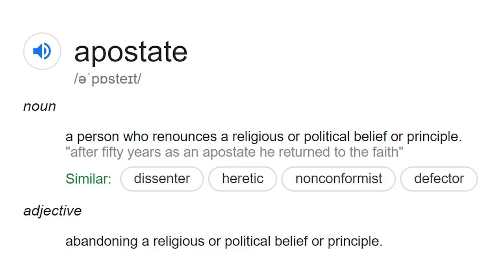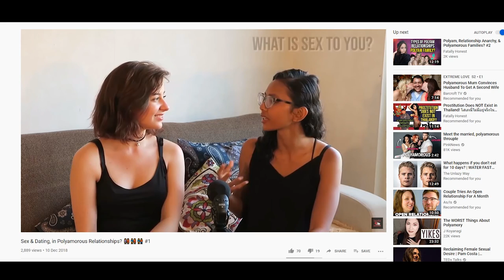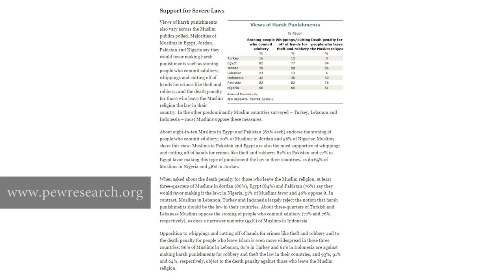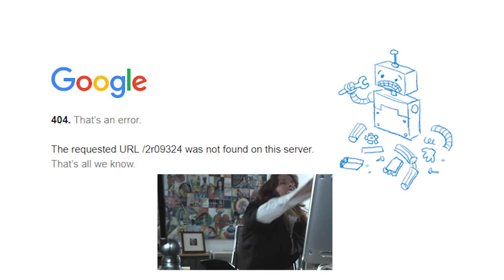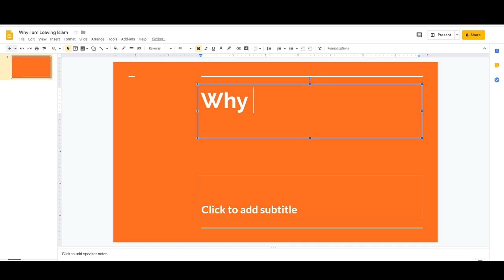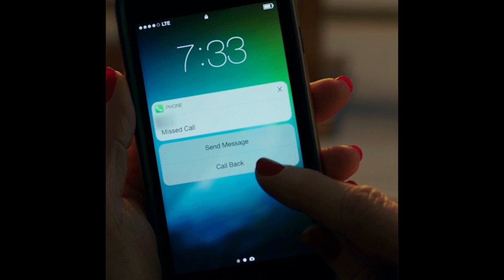Why I Left Islam: My Struggle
Let me tell you my hard and personal story of why I left Islam.

There are many ex-Muslims around the world, yet so few of them dare to openly announce their departure from the Islamic faith. This is mostly due to fear of the very real consequences they might face. Furthermore, most who do dare admit their apostasy, are put to shame and shunned by the majority of the Islamic community.

With that in mind, I've decided to share why I left Islam and how that decision impacted my life in very serious and tragic ways. It is not easy to walk on the path of an Ex Muslim. I hope that my story inspires other Ex-Muslims to find way to safely live out their dreams, free from judgement and oppression.